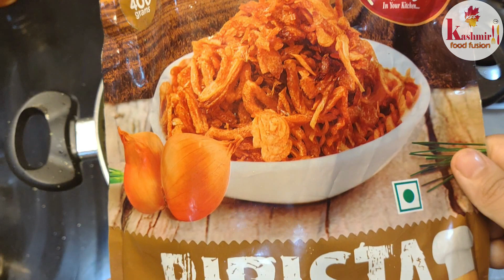Chicken Mushroom Dhaniwal Korma | Wazwan dhaniwal korma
kings Birista